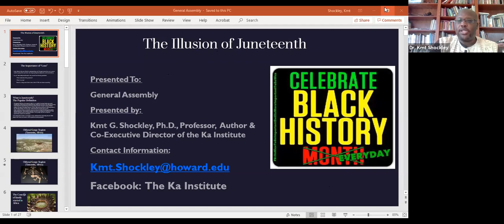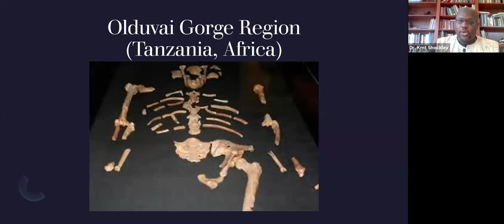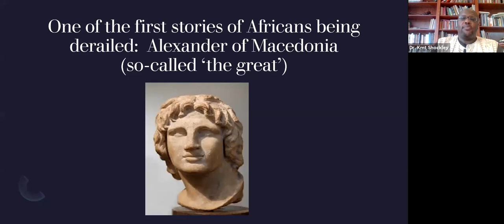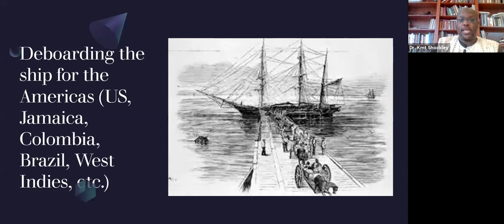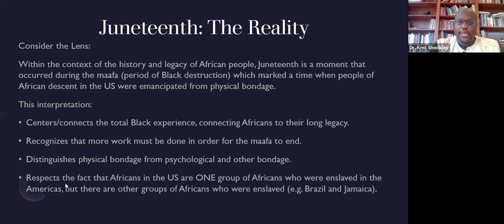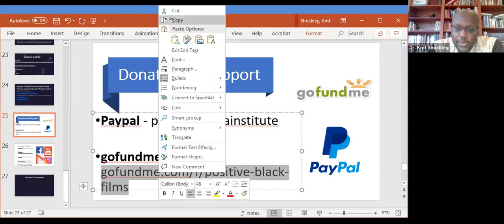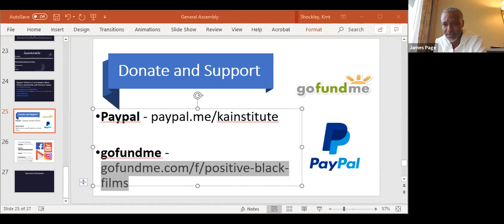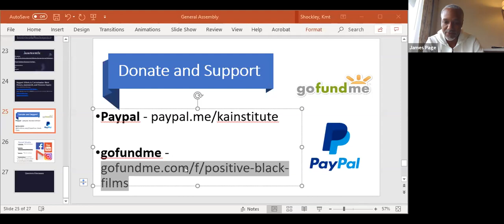The Illusion of Juneteenth: Why We Celebrate & What It Means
Juneteenth is an annual holiday commemorating the day (June 19, 1865) when some enslaved Africans learned that slavery in the US had been abolished by the Emancipation Proclamation of 1863. Historians report that those who enslaved the Africans (such as many enslavers in Texas) intentionally withheld information about the Emancipation Proclamation in order to keep their free labor force intact. We welcome Kmt G. Shockley, Ph.D, a professor, author, and Co-Executive Director at Ka Institute as our speaker for this webinar.

This webinar is an opportunity to learn about important aspects of African/African American history, culture, and heritage, engage in critical and meaningful conversation about Juneteenth, and connect recent events, such as killings of George Floyd, Ahmaud Arbery, Breonna Taylor and Rayshard Brooks to past events, for the purpose of adding substance and depth to the notion that Black lives matter.

By the end of the workshop, you will:

• Understand more about African/African American history, culture and heritage and reasons why Juneteenth is celebrated.
• Be aware of some of the important knowledge and information that is missing from the pages of mainstream texts that are used in educational institutions in the US and throughout the world.
• Be able to connect the lack of information to the lack of understanding to the incidents that are negatively affecting people of African descent.
• Acquire action steps toward creating a more just society in the US and abroad.